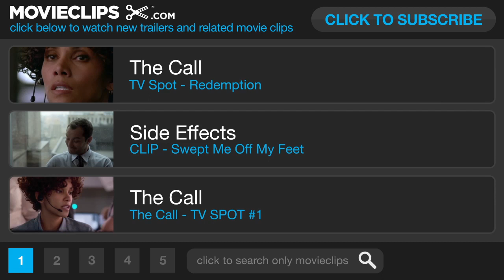The Call TV SPOT - You Make The Call (2013) - Halle Berry Movie HD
In order to save a young girl's life, an emergency operator must confront a killer from her past.

Producer:
Guy J. Louthan
William Gallo II
Bradley Gallo
Robert Stein
Michael Luisi
Jeffrey Graup
Michael A. Helfant

Writer:
Jon Bokenkamp
Richard D'Ovidio

Editor:
Avi Youabian

Cinematographer:
Tom Yatsko